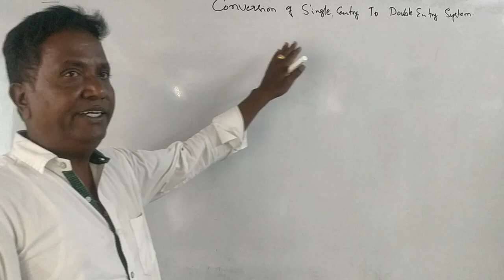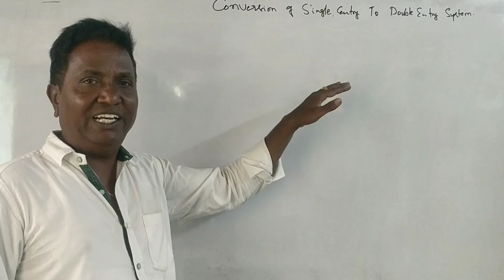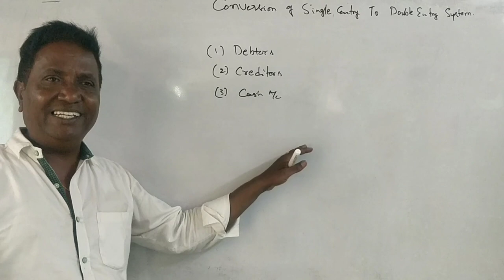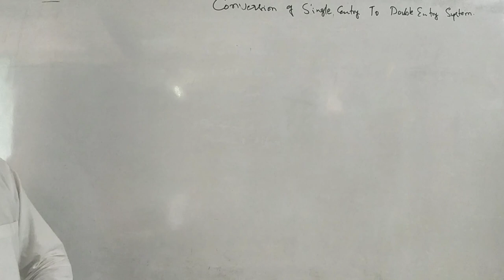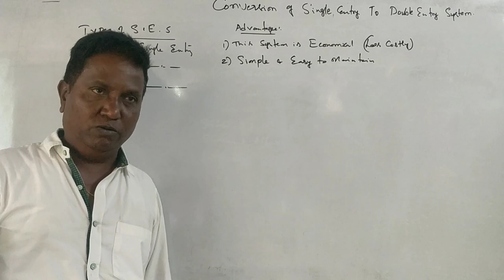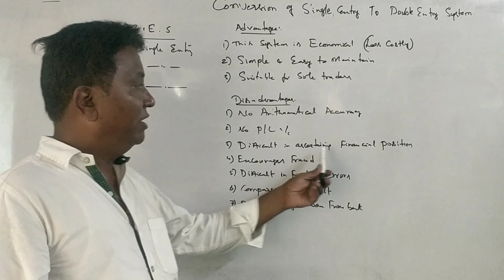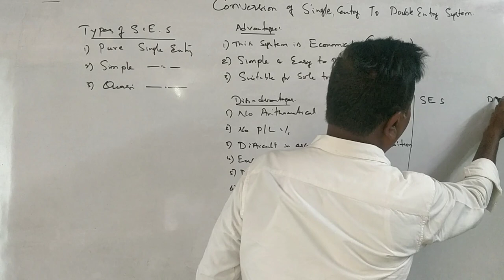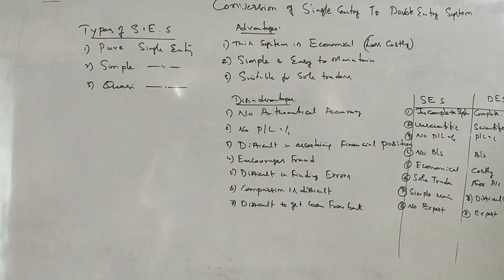AFA - 2nd Semester B.Com (NEP/Non-NEP Syllabus) Conversion of Single Entry to Double Entry - Part 1